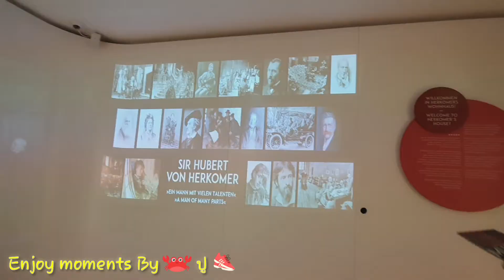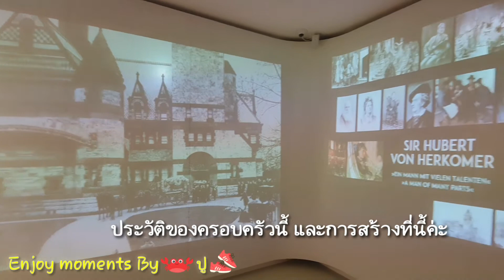Landsbergเมืองที่น่าหลงใหล